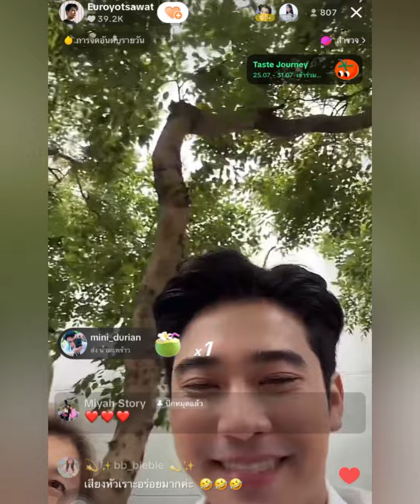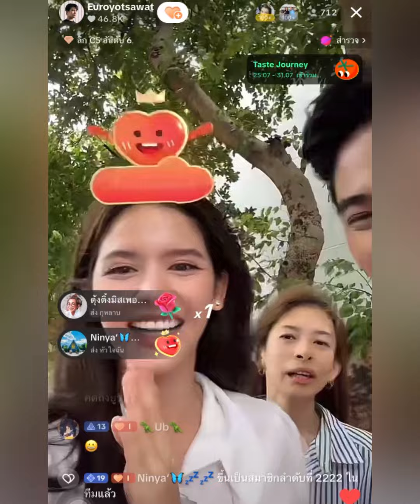"ยูโร"น่ารักขอบคุณเทพ"ฐิสา"ให้รถไฟจิ้นฟินหนัก"น้องกานต์"สวยมากไลฟ์ส่งตรงจากกองละคร#ลวง#ยูโรยศวรรธน์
"ยูโร"น่ารักขอบคุณเทพ"ฐิสา"ให้รถไฟจิ้นฟินหนัก "น้องกานต์"สวยมากไลฟ์ส่งตรงจากกองละคร#ลวง